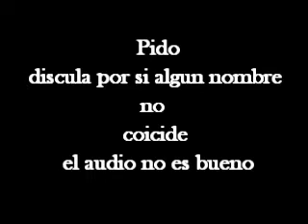miss argentina (4º parte)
En este video se elije a la miss argentina y sus princesas espero que les guste
gracias